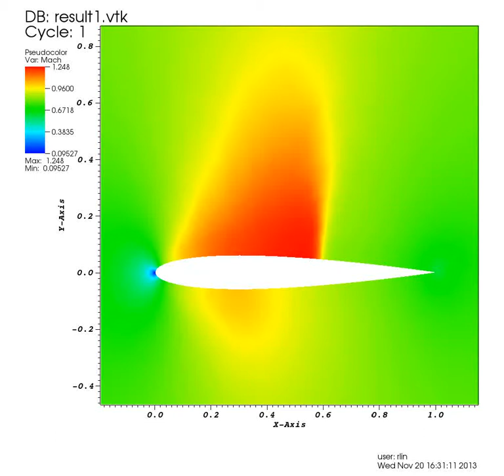The inverse design cycle for an airfoil with an arbitrary pressure distribution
This video shows a design cycle with the initial airfoil chosen to be NACA-0012, and the target is a shape with a given arbitrary pressure distribution. Gradient based double adjoint design method is employed. @SimCenter